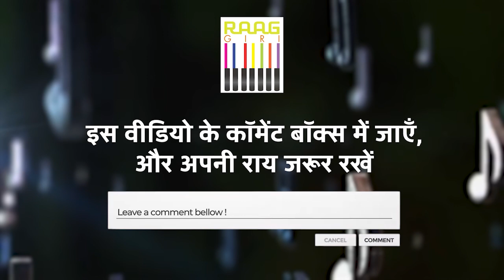Sweekar Katti and Mandar Gadgil की खूबसूरत पेशकश | Instrumental Music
Experience the mesmerizing collaboration of two talented musicians, Sweekar Katti on the sitar and Mandar Gadgil on the flute, as they present a captivating instrumental performance. Their harmonious blend of sitar and flute brings out the essence of Indian classical music, creating a soulful and serene musical journey. This beautiful presentation is sure to leave you spellbound.